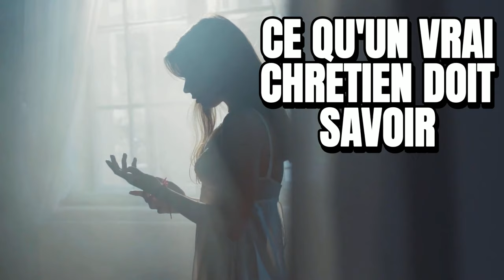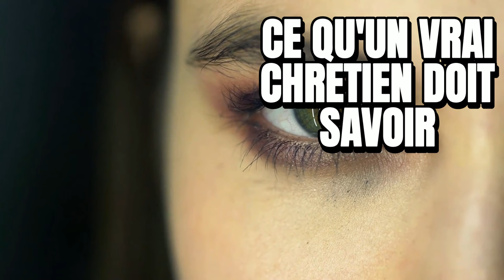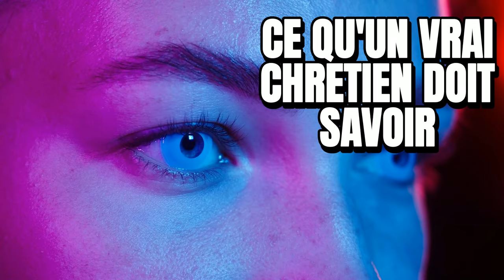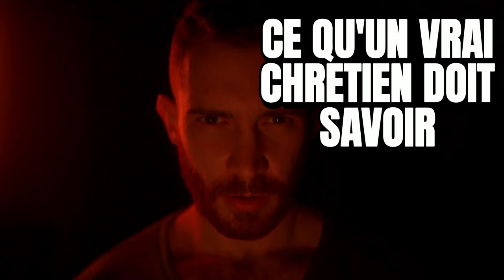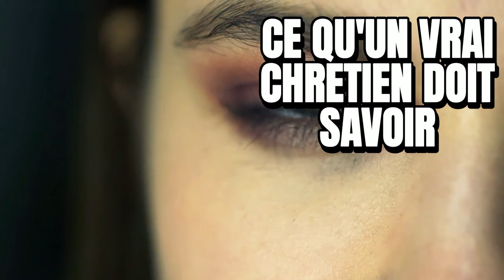Veiller et Prier : L'Essence de LA VIGILANCE CHRETIENNE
Découvrez dans cette vidéo intitulée "Veiller et Prier : L'Essence de la Vigilance Chrétienne", comment la vigilance spirituelle s'incarne en une introspection perpétuelle, un thème récurrent tant dans l'Ancien que dans le Nouveau Testament. Nous explorons ensemble l'importance cruciale de la vigilance dans la vie chrétienne, son rôle dans la lutte contre les tentations internes et la manière dont elle influence notre conduite quotidienne. Rejoignez-nous pour approfondir comment être des veilleurs de lumière, prêts à toute heure pour accueillir le Seigneur, et comment cette vigilance se traduit en actes de foi, d'espérance et de charité.
vigilance chrétienne, veiller et prier, spiritualité chrétienne, combat spirituel, introspection chrétienne, lutte intérieure, foi et vie